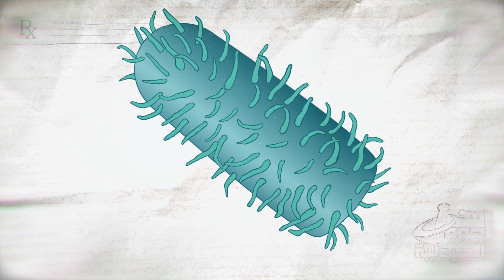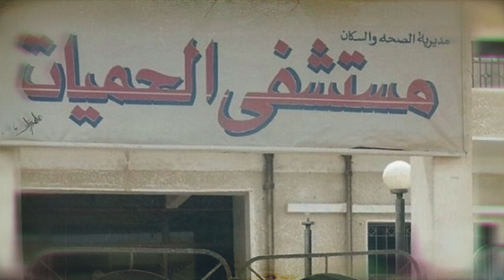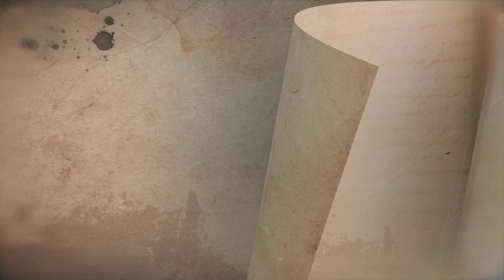Rabies من جوة الصيدلية | مرض السعار او داء الكلب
يمكن تعريف داء الكلب (بالإنجليزية: Rabies) على أنه مرض فيروسي معدي ينتقل من الحيوانات المسعورة أو المصابة بداء الكلب إلى البشر والحيوانات الأليفة الأخرى عن طريق الخدش أو العض. يظهر على شكل التهاب في الدماغ بعد فترة الحضانة وتظهر أعراض مثل صداع وفرط الحركة أو الخمول، وقد يؤدي إلى الوفاة في حال عدم معالجته.

00:00 مقدمه عن مرض السعار وكيف ينتقل
02:21 مراحل الفايروس واعراضه
04:35 كيفيه تجنب انتشار الفايروس
04:37 الاسعافات الاوليه للعلاج
05:22 الجلوبولين المناعي